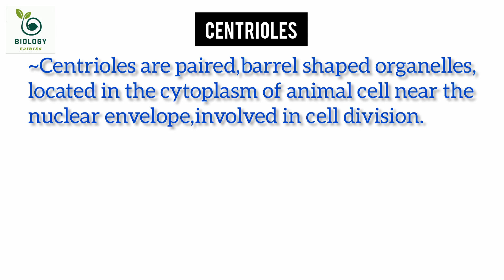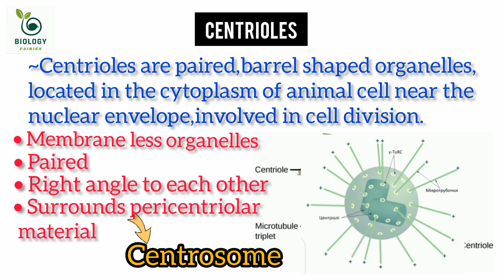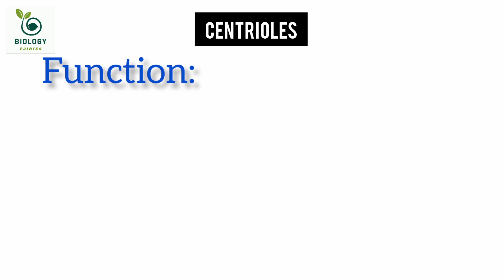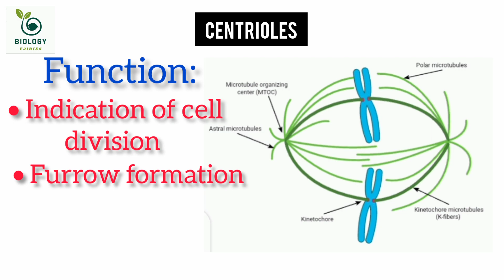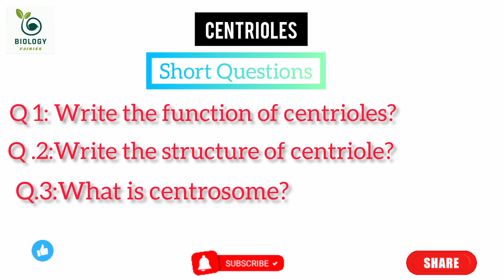4.14 Centrioles | Structure and function | Cilia & Flagella | F.Sc class 11 biology chapter 4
Centrioles
Structure and function of centrioles
Cilia and flagella
Size and structure of microtubules
Fsc class 11 chapter 4 bioligy
Biology fairies
~Cytoskeleton and its types